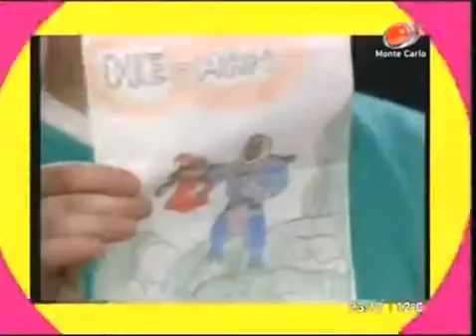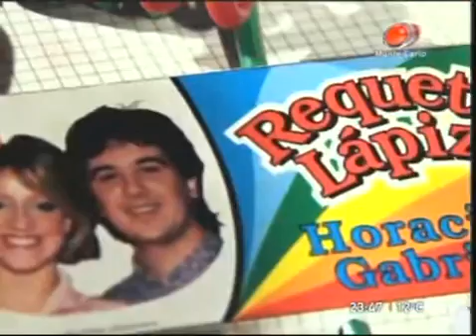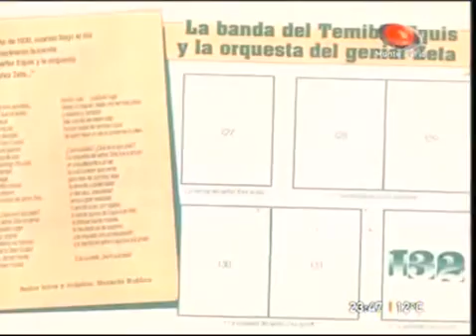REQUETESABADOS HORACIO Y GABRIELA